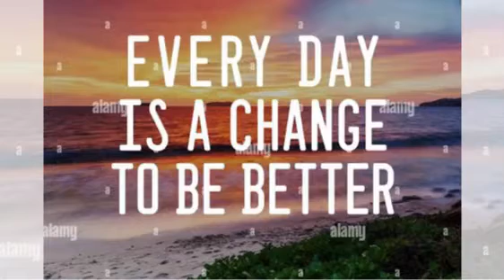english status latest english status music video english status new 2022